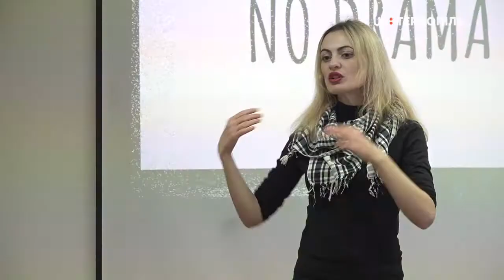Семінар "У дитинстві немає інвалідності"